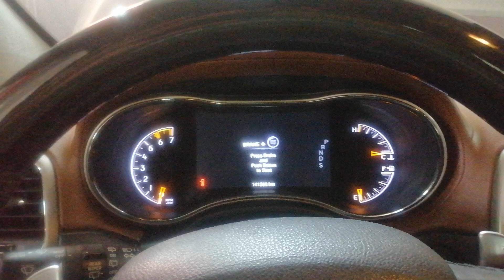Grand Cherokee (2015)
Long start